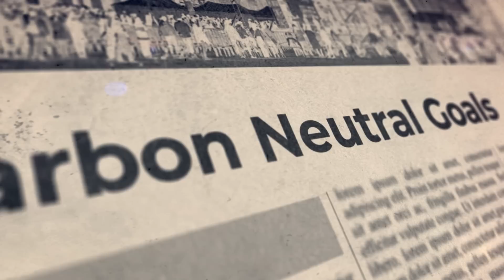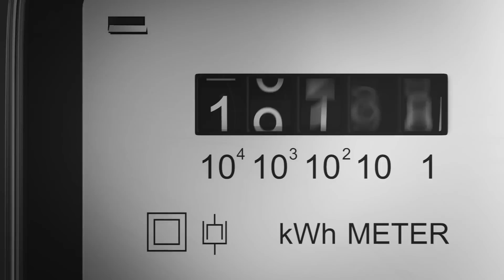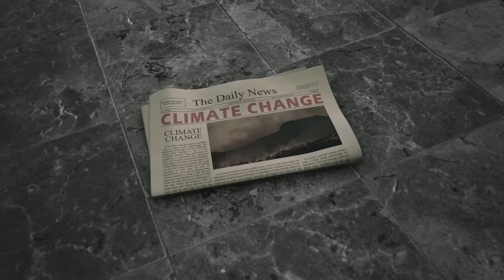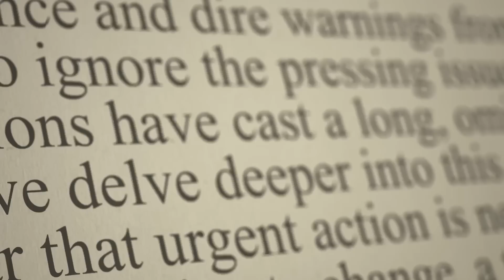The Titan's Dream: China's Bid for the World's Mightiest Dam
Deep in the Himalayas, China plans a hydroelectric marvel that could rewrite the future of energy. Harnessing the power of the Yarlung Tsangpo river, this mega-project promises unprecedented power generation - but at what cost?
Discover:

How this dam could generate 3x the power of Three Gorges
The audacious engineering behind a 50km mountain tunnel
Why this project is stirring geopolitical tensions in Asia
The potential ecological impact on one of Earth's biodiversity hotspots

Is this the key to China's clean energy future, or a looming environmental catastrophe? Watch to unravel the high-stakes game of power, water, and global influence.